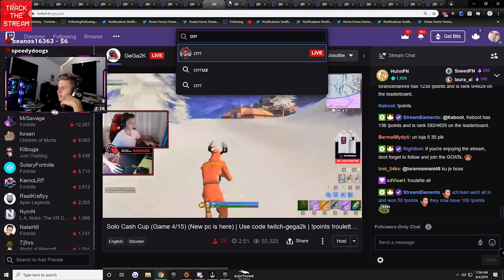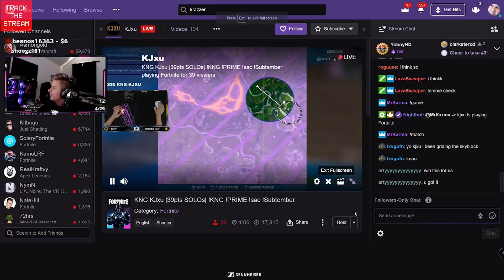SYMFUHNY SAYS HE'S GOING TO GET A TATTOO OF BROOKE